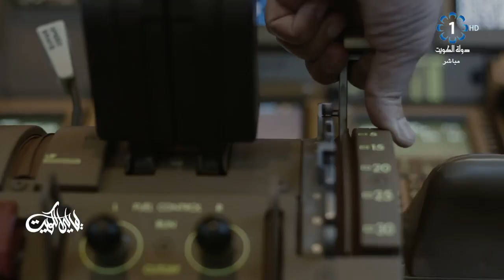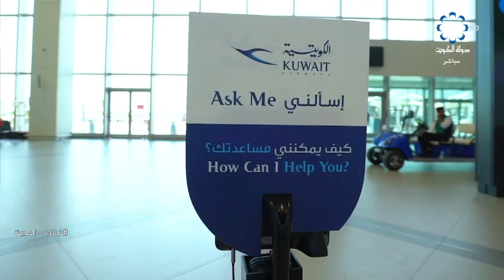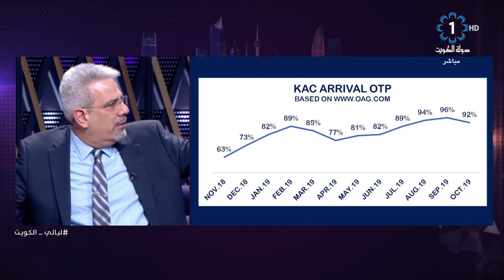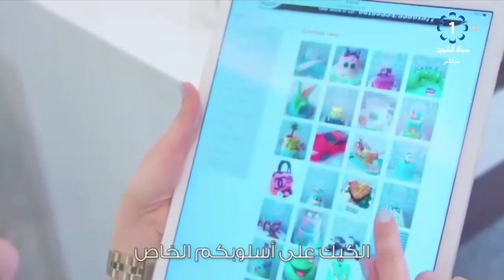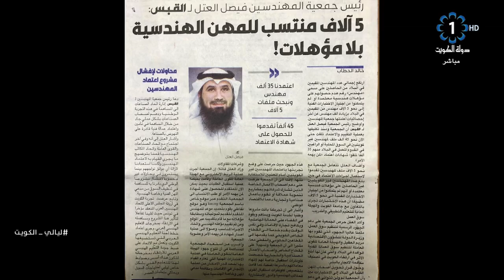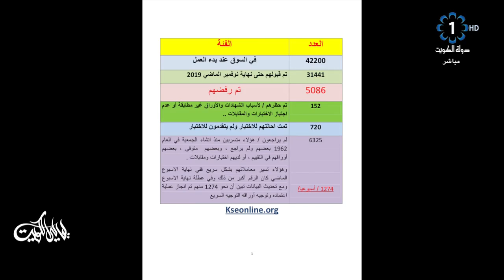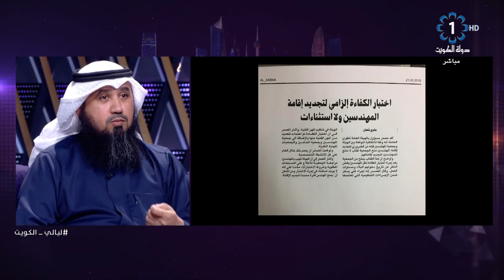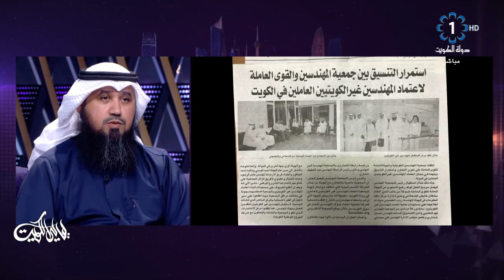برنامج ليالي الكويت 2019/12/3